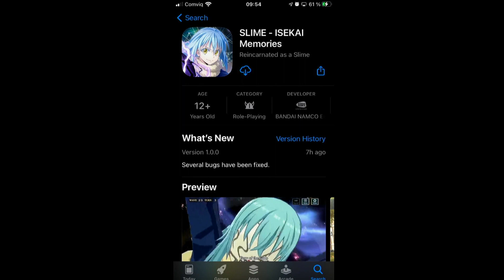SLIME ISEKAI MEMORIES RELEASES TOMORROW! PRELOAD!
YOOO IT'S COMING TOMORROWWW